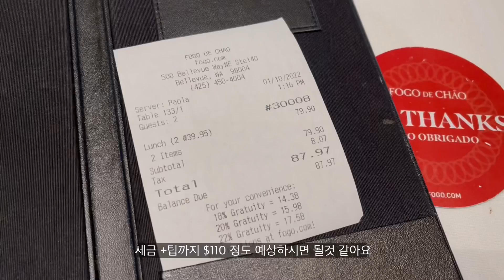eng) Sky's on fire🔥/ Living in Seattle (got some new cups ☕️ Space needle close up)